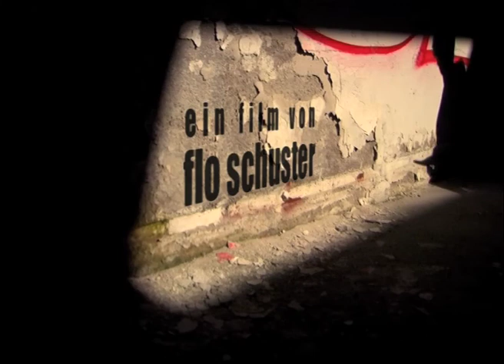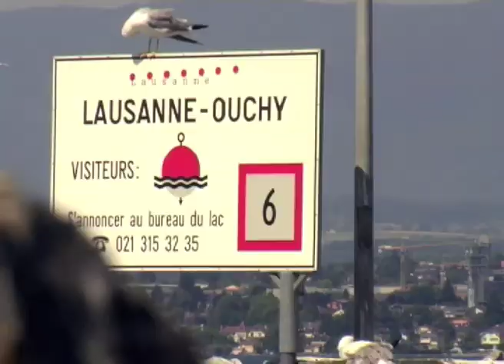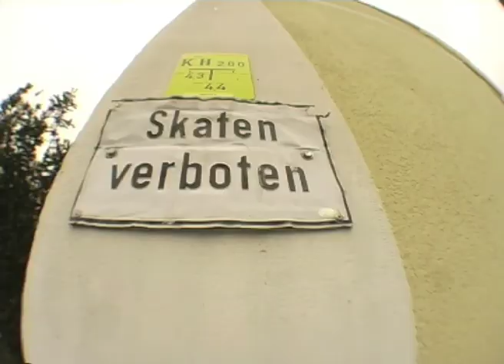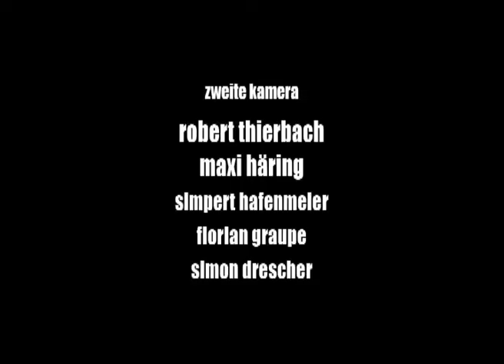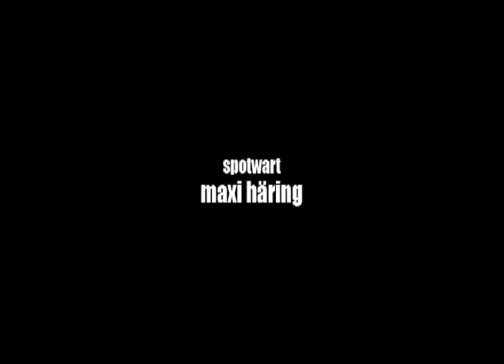do legt's di nieder!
Skatevideo from 2008

featuring:
Maxi Häring
Stefan Lindner
Robert Thierbach
Hash Mo
Marx Milla
Black Mamba
Flo Preller
Chris Saumweber
Ghetto Andi
Markus Apelt
Matthias Gruber
Andreas Kögler
Igor Tomanic
Roman Toulany
Manuel Schamberger
Matthias Erhardt
Andreas Niederhuber
Robert Niederhuber
Dolgotron
Patrick Zingerle
Thomas Kaspar
Fabian Lang
Benjamin Spindler
Chris Geyer
Stefan Frick
Denis Klausmann
Ulli Martin
Lucas Rücker
René Schallöhr
Simon Drescher
Christoph Spieß
Michael Kerpf
Jonas Rosenbauer
Konstantin Behringer
Tom Lindner
Klaus Traurig

filmed between 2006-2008 in and around Munich, A-Krux, Barcelona, Prague, Stuttpark, Gäu...